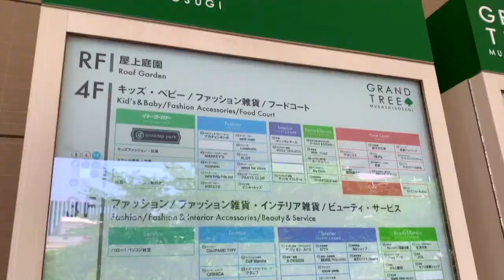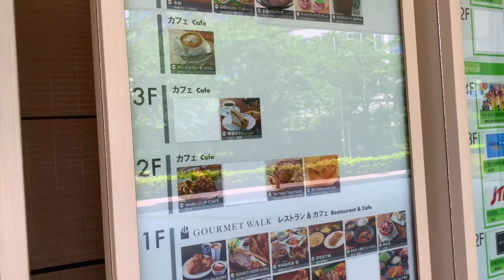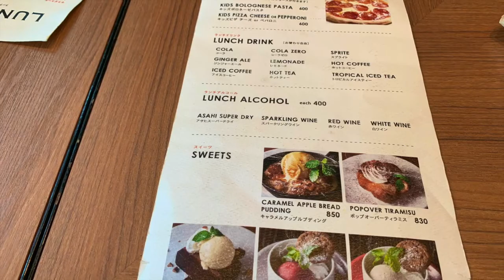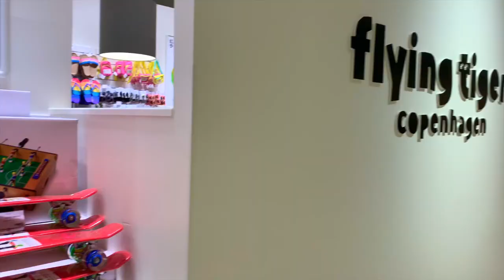Little Utopia in Japan - Musashi Kosugi in Kanagawa 武蔵小杉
or Bitcoin

bc1qt4ylxk0498ssaxpjr0xvpx04pxlmlhyt52pmmu